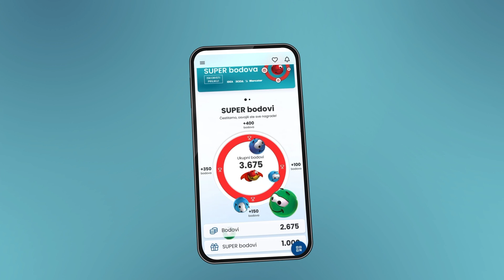IDEA RODA MERCATOR I Super sreda 11.09.2024.